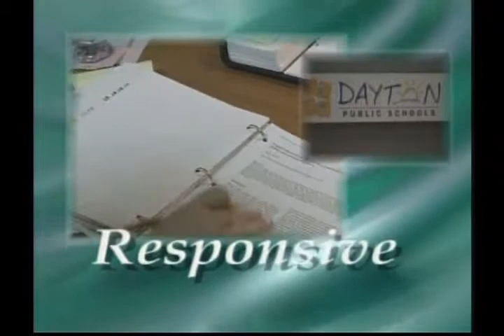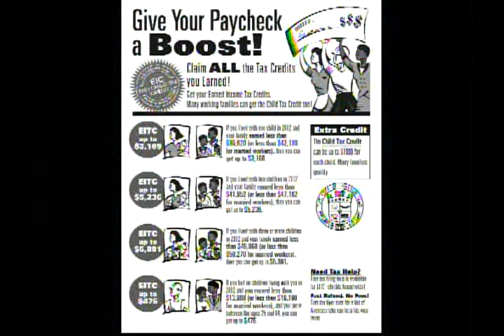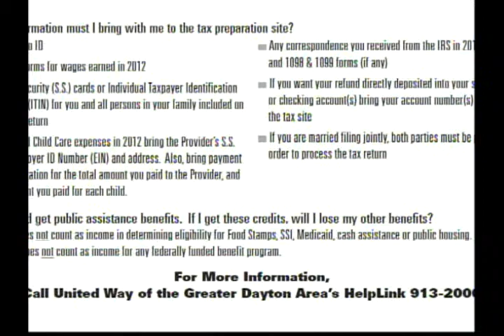Ombudsman "Earned Income Tax Credit"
Learn about  the Earned Income Tax Credit with Jeffrey Sproul from the IRS & Deborah Davenport form Community Action Partnership